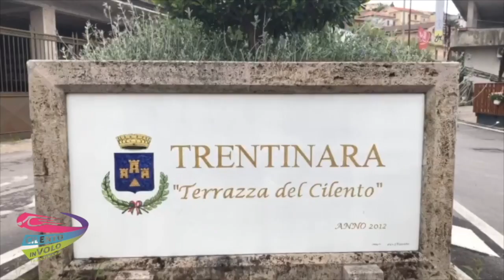76 Roberto e Annalisa 26-09-21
This video is about 76 Roberto e Annalisa 26-09-21